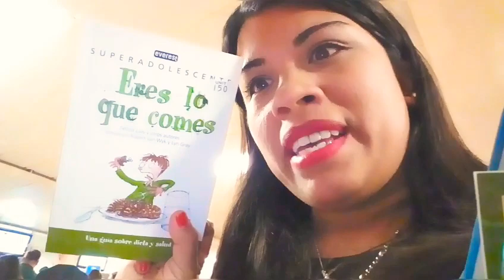En el Barco Logos Hope Recorrido Librería Flotante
Les comparto un breve resumen de la visita al Barco Logos Hope que  visito la ciudad de Rosario en la Provincia de Santa Fe.
Un paseo por el barco en familia, disfrutando de una variedad de editoriales con diversidad de ilustraciones a muy buen precio.